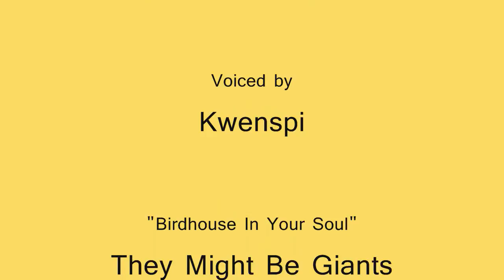A Little Birdhouse in Your Soul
Though this was worth a shot to dub. I haven't done these voices in a while, so forgive me if they lack...authenticity.